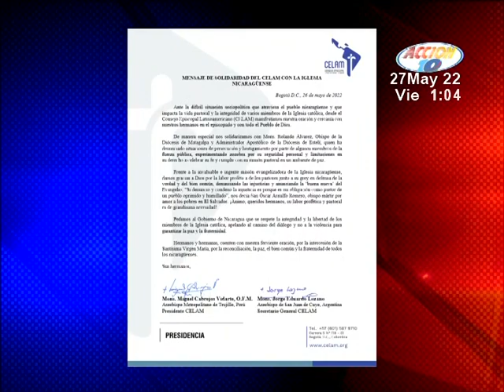Consejo Episcopal se pronuncia sobre la situación de sacerdotes en Nicaragua